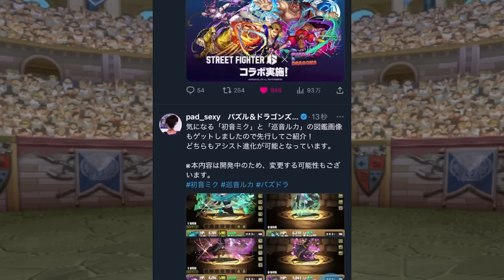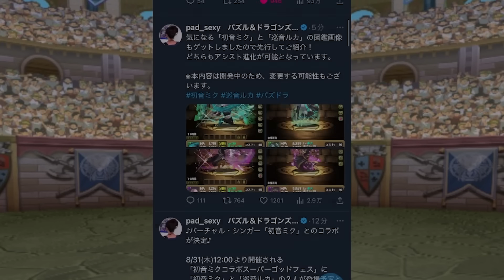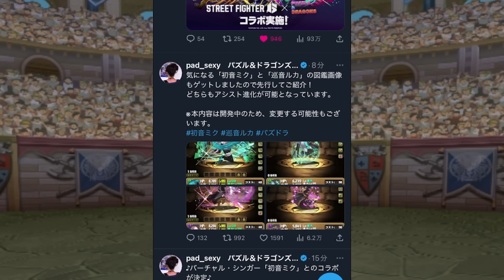初音ミク&巡音ルカ性能解説！新コラボが激熱すぎてハジドラ確定！【パズドラ】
8月クエスト,LV15,LV14,LV13,LV12,LV11,LV10,LV9,LV1-8対応再生リスト